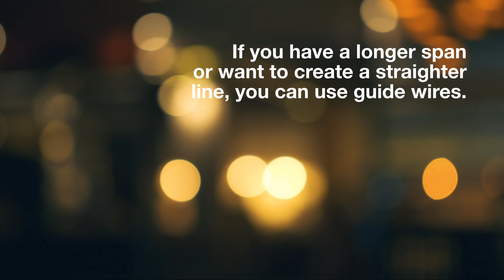How To Instantly Upgrade Your Patio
Cafe lights, also known as patio string lights or bistro lights, are decorative lighting fixtures that are commonly used to illuminate outdoor spaces such as patios, decks, and gardens. They typically consist of a string of small, evenly spaced light bulbs that are suspended between two points, creating a warm and inviting ambiance. Cafe lights are often used to enhance the atmosphere of outdoor dining areas, create a cozy and festive atmosphere for parties or events, or simply add a touch of charm and elegance to outdoor living spaces.